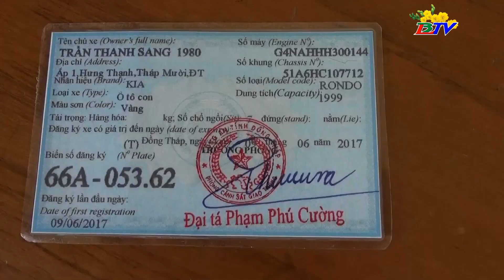Đồng Tháp: Bắt đối tượng sử dụng giấy tờ xe ô tô giả